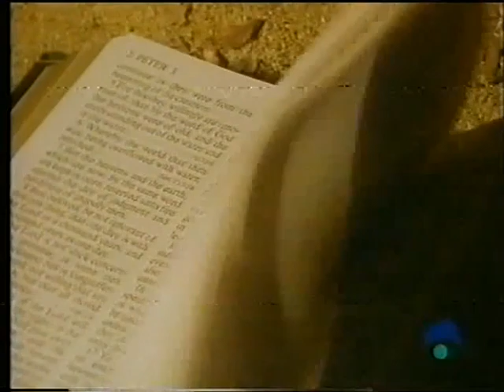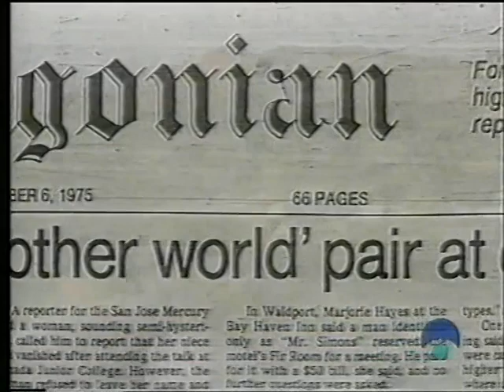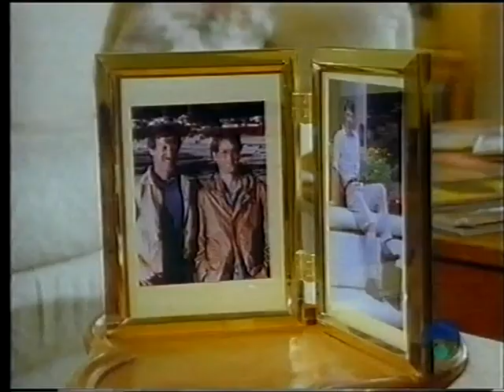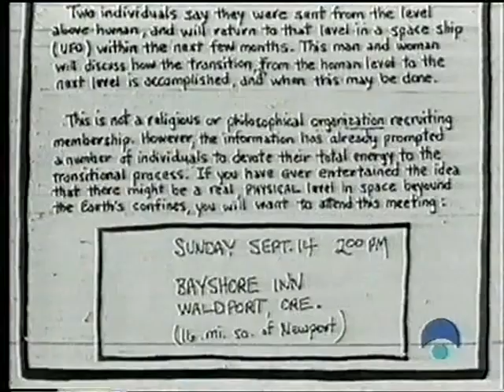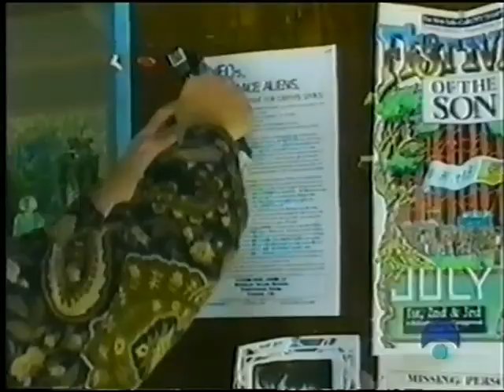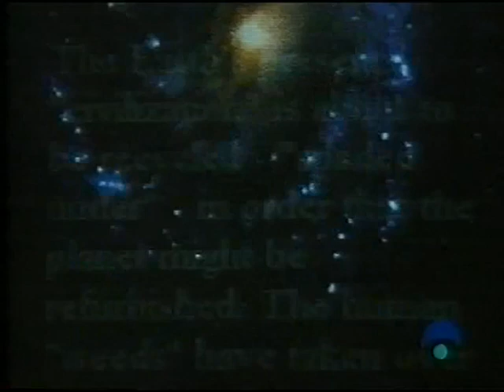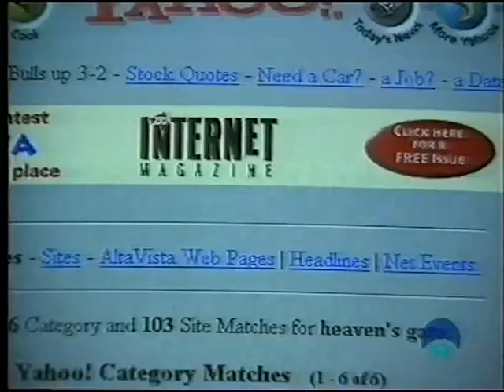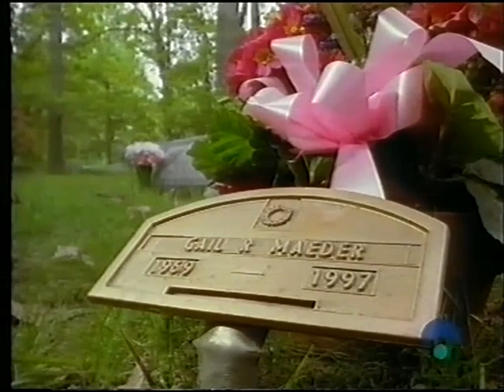SECTA 'HEAVEN'S GATE' (Odisea, 1997)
El presente documental aborda el trágico suicidio colectivo de los 39 miembros de la secta 'Heaven's Gate', liderada por Marshall Applewhite. Los hechos tuvieron lugar en el Rancho Santa Fe (San Diego, California). Los cadáveres fueron hallados el 26 de marzo de 1997. "Estamos tan emocionados que no sabemos qué hacer, porque vamos a volver al nivel sobrehumano", manifestó Applewhite en un vídeo grabado antes de morir. "Lo que estamos haciendo es ir a casa; vamos a la casa de los que nos enviaron aquí para realizar esta tarea y esto es lo mejor que podemos imaginar. Nos vamos a casa", declara uno de los adeptos. Marshall Applewhite (profesor de música) y su esposa Bonnie Nettles (enfermera) fundaron la secta veinte años antes. Creían haber sido enviados a la Tierra para una misión especial. Prometían a sus seguidores la entrada en el Reino de los Cielos sin tener que morir antes. De ese modo, captaron a muchos devotos que buscaban respuestas espirituales. Otro adepto cuenta que conocieron a la pareja en una reunión celebrada en 1975. "El mensaje que tenían Marshall y Bonnie hablaban de la herencia del cristianismo actualizado; por ejemplo, que María concibió a su hijo en una nave espacial", explica. "Cuando me uní al grupo fue emocionante, como una aventura. Sentí mucha energía, como si fuese un evangelista; antes de entrar en el grupo no encontraba el camino", declara otro adepto. Poco a poco, fueron sometidos a la voluntad del líder, quien decidió aislar al grupo, prohibiendo el contacto con la familia y los amigos. Algunos desertaron, pero los que se quedaron recibieron nuevos nombres y se les denominó "La Clase". Fueron preparados para ascender al nivel sobrehumano. Una obediencia absoluta y rectitud eran las exigencias para pasar al siguiente nivel. "Si uno entraba en ese mundo evolutivo, tenía que dejar atrás todo lo humano", aseveró Applewhite. Buscaban el hermafroditismo y consideraban el sexo como algo demasiado humano. Algunos miembros se castraron. "Había que idear técnicas para eliminar el deseo continuamente (...) Un desliz sexual había que confesarlo", cuenta un adepto. "Te voy a hablar de un reino lejos de aquí; si quieres ir, tienes que seguirme, porque yo soy quien tiene la llave por ahora", afirmó Applewhite en el vídeo que grabaron antes del suicidio. "Si tuviera que poner título a esta cinta pondría: 'Última oportunidad para evacuar el planeta Tierra antes de su reciclaje'", añadió. En dicho vídeo, aparecen varios miembros de la secta despidiéndose del mundo y mostrándose felices de pasar a un nivel superior.

Título: SECTA 'HEAVEN'S GATE'. Canal: Odisea. Año: 1997.